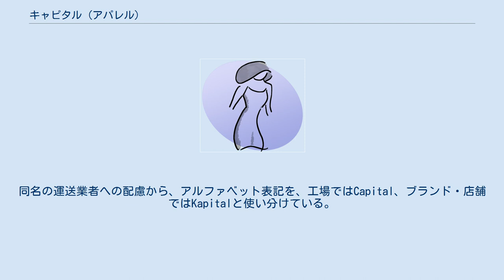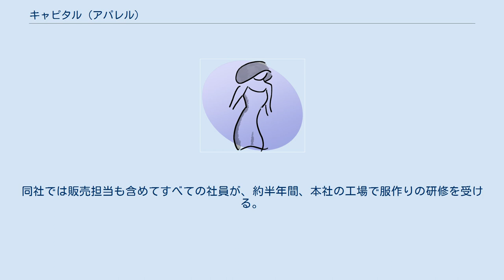キャピタル (アパレル)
キャピタルは、岡山県倉敷市児島に本社を置くアパレルメーカー（有限会社）、およびそのブランドである。
同名の運送業者への配慮から、アルファベット表記を、工場ではCapital、ブランド・店舗ではKapitalと使い分けている。
 同社の前身は縫製工場であり、かつてはハリウッドランチマーケット、45rpm、ヒステリックグラマーなどのOEMを行っていた。
特にジーンズの話題をとりあげられることが多く、ジーンズブランドと誤解されがちだが、実際には、ジーンズ以外のボトムス、ジャケットやシャツ、バンダナ、帽子、靴下等の小物、ペンダントやブーツなどの服飾品も扱っている。
限定商品ではあるもののトランプや自転車、バナーなど冗談のようなものまである。
 代表取締役社長は平田俊清、同社のデザイナーである平田和宏は、その息子。
 ユニセックスなカジュアルウエアが中心である。
多くのアイテムは、綿や麻などの天然素材をつかい、クラシックな軍服や民族衣装にヒントを得ながら独自の解釈を加えたデザインで、ユニークな雰囲気を持つものが多い。
 基本は0・1・2・3・4の5サイズで、そのうち0・1はレディース物とされる。
ただし、1・2・3の3サイズ展開やフリーサイズなど、例外も多い。
またジーンズの中には、一般的なインチ表記でサイズを表すものもある。
 2009年3月1日現在、中国地方に4店舗（内2店舗は岡山県倉敷市児島に所在）、近畿地方に2店舗、中部地方に1店舗、東京都内に５店舗（うち、3店舗は渋谷区恵比寿に所在）、九州地方に1店舗、北海道に1店舗の直営店舗を構える。
東北、四国、沖縄地方には、未出店。
手作り感のある内装が共通した特徴。
店内にはお香が炊かれる。
 写真家Eric Kvatekの撮影による。
通常のファッションカタログとは少々異なり、ファンタジー映画のワンシーンを思わせるような独特な世界観を表現しており、写真集のような趣をもつ。
 Kapitalの紙袋や、一部の商品の取り扱い表示タグにはBlue Handsと呼ばれるブランドマークがつく。
２つの手は職人チームと企画構成チームが手をとりあう様を表現し、青い色は手がインディゴに染まった様子を表しており、ものづくりを意味する。
同社では販売担当も含めてすべての社員が、約半年間、本社の工場で服作りの研修を受ける。